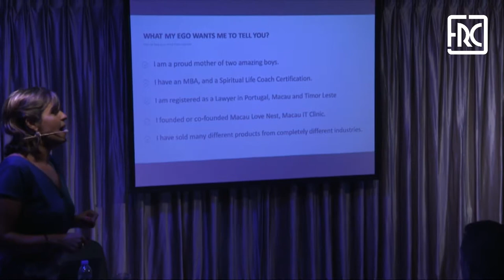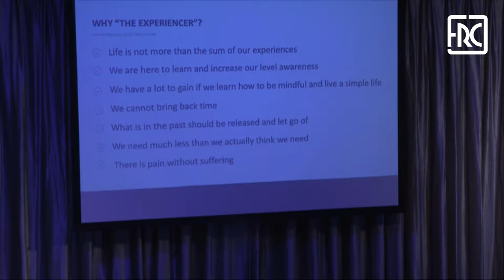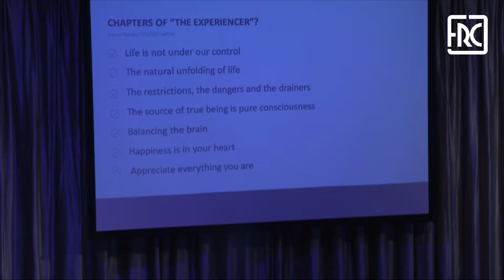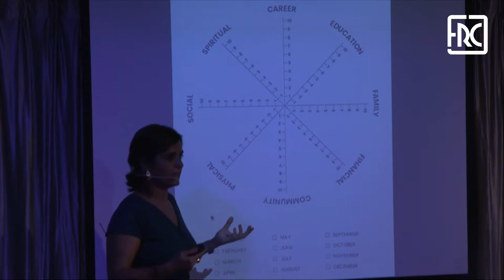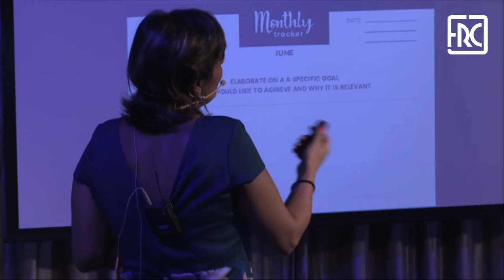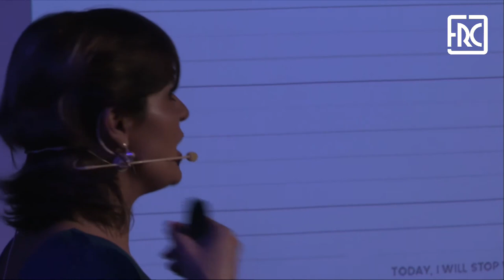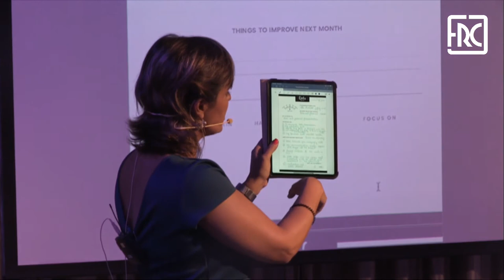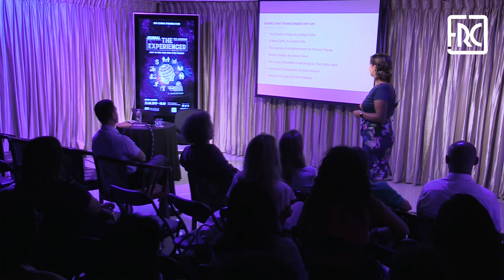2019.06.25 - The Experiencer - how to free your mind fron worries